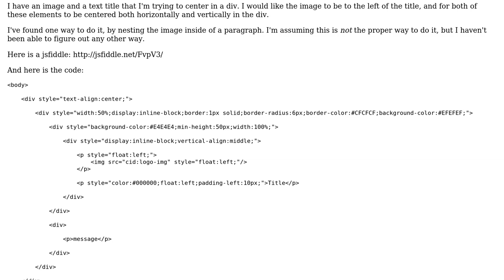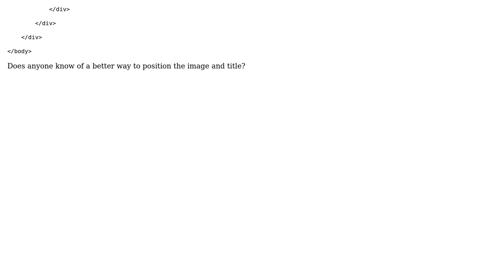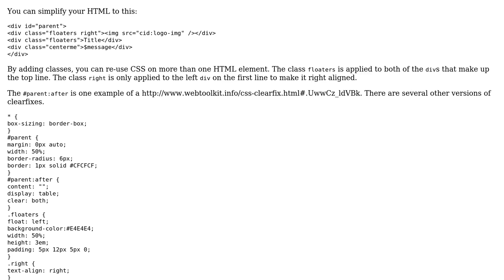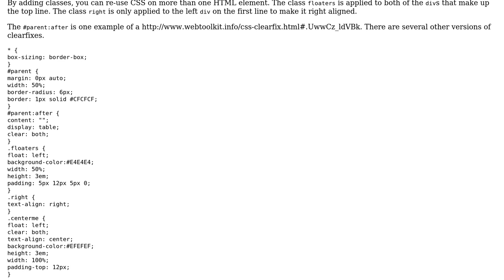Vertically and horizontally center these HTML elements (2 Solutions!!)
Vertically and horizontally center these HTML elements

With thanks & praise to God, and with thanks to the many people who have made this project possible! | Content (except music & images) licensed under CC BY-SA | Music | Images & others | With thanks to user Joseph user Jamal user Bri user Adam Zuckerman and the Stack Exchange Network Trademarks are property of their respective owners. You are responsible for your own actions.